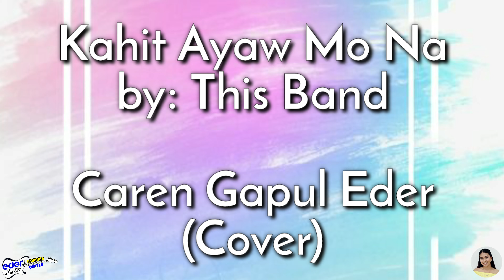KAHIT AYAW MO NA by: THIS BAND (CAREN GAPUL EDER COVER)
Original Song by: This Band
Produced by: Viva Music Publishing, Inc., CD
Baby Sync Publishing